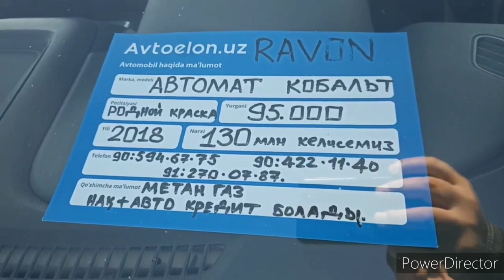МАШЫН БАЗАР НОКИС 18ДЕКАБРЬ